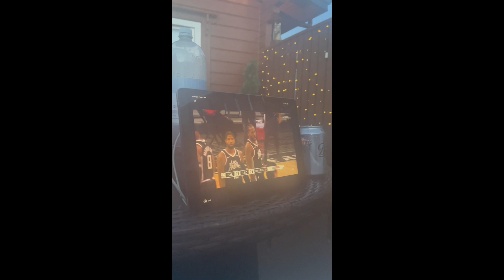30th Wed Ani June 5th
Catbagan- Canave